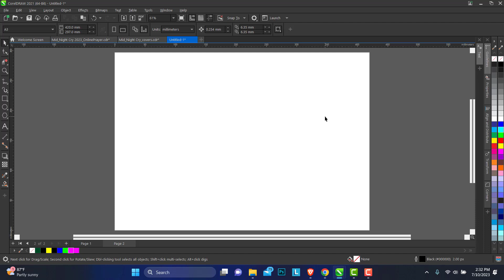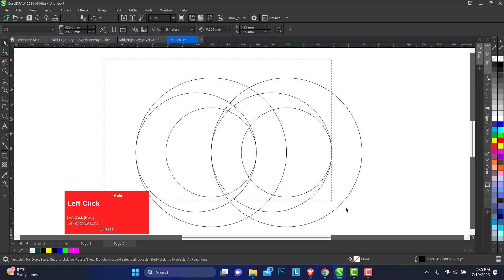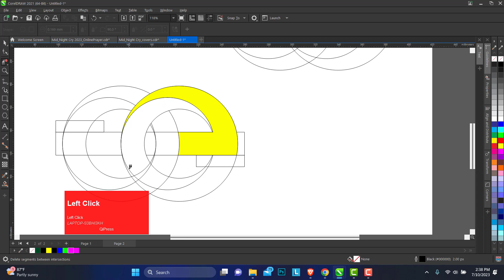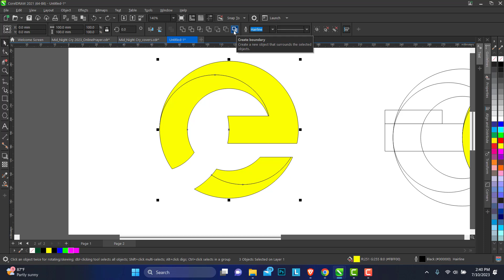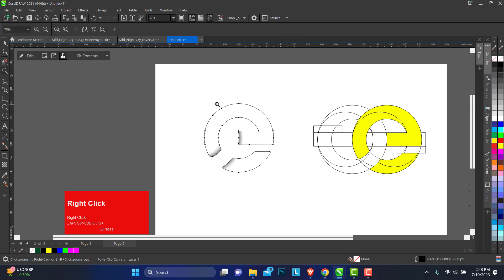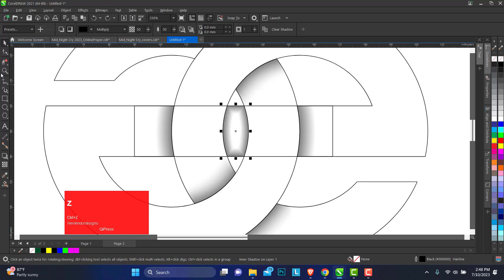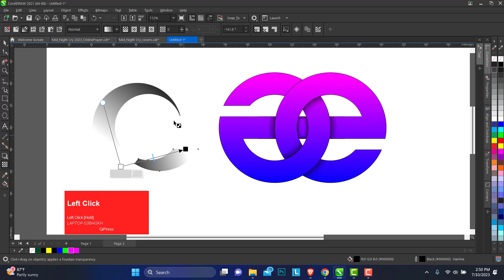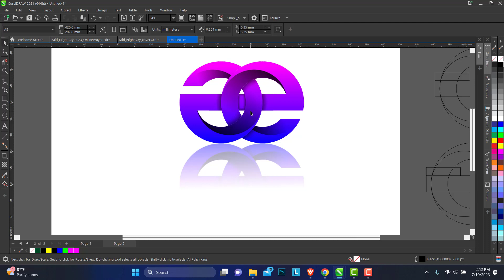Mastering the Art of 3D Modern Design in CorelDRAW Hevlendordesigns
Learn Corel Draw with hevlendordesigns; in this tutorial I am showing you how to draw 3D Modern logo design in Corel Draw | Hevlendordesigns using simple tips and tricks!

Welcome to the Hevlendordesigns graphics design tutorial and lifestyle video!  build up your creative skill or learn design with our free how-to tutorials and video courses. Learn how to use tools such as Corel Draw, Adobe Photoshop, Illustrator, Microsoft Word, and PowerPoint. Learn what you need to become a graphic designer.

Topics Cover:
1. Shadow tool
2. Smart fill tool
3. Interactive fill tool
4. Smart Fill Tool
5. Typography
6. Virtual Segment Delete

SOFTWARE:
Camtasia
Premiere Pro
Filmora X

S  U  P  O  R  T  M  Y  C  H  A  N  N   E  L

How to Create the GOOGLE Logo in Corel Draw in 10 Minutes
Learn to Design the GOOGLE Logo with Corel Draw Step by Step
Corel Draw Tutorial: How to Make the GOOGLE Logo from Scratch
Easy and Fast Way to Make the GOOGLE Logo in Corel Draw
google tutorial 2019
hevlendordesigns
logo design
logo
logos olori
logo animation
logos retreat centre bangalore live
logo design pixellab
logo maker app for android
logo history
logon
3d swirl logo design in coreldraw
3d swing ride
3d switch glock
3d switch
3d swirl nail art
3d swimming
3d swing
3d switch games
3d swiper slider
3d switch fail
3d swirl nails
3d swimming with sharks
3d switzerland
3d swiftui
shapes
how to draw
3d modern house design
3d wall modern painting design
autocad 3d modern house design
modern 3d elevation design
modern 3d bedroom design
3d modern house design sketchup
modern 3d rangoli designs
modern 3d logo design
how to make google logo in corel draw
how to make google logo in coreldraw
master corel draw by making the google logo
google logo
google logo design tutorial in hindi
coreldraw logo design Hevlendordesigns
Logo Design with corel draw 2021
Corel draw logo design
design Hevlendordesigns,
Design trends 2023
Hevlendordesigns google logo
google logo Hevlendordesigns
Hevlendordesigns
make google logo in coreldraw Hevlendordesigns
google logo in coreldraw
Coreldraw tutorial Hevlendordesigns,
Drawing google logo Hevledordesigns,
hevlendordesigns drawing google logo,
google logo design tutorial